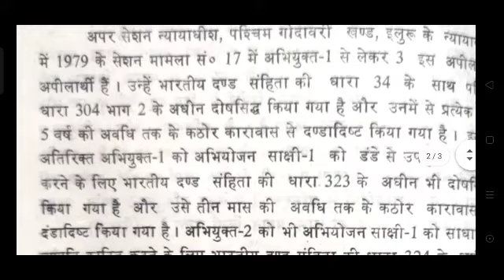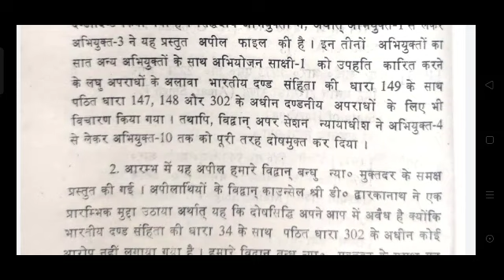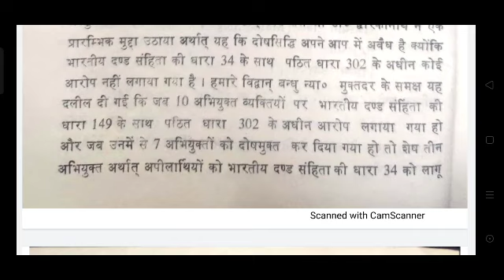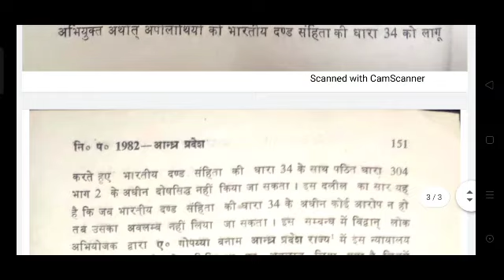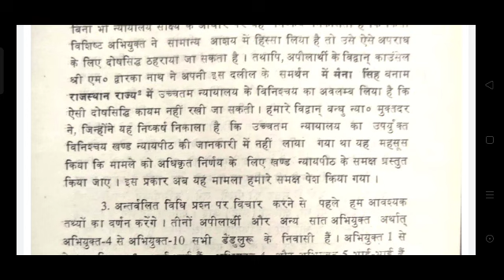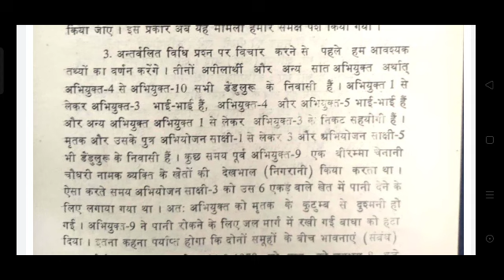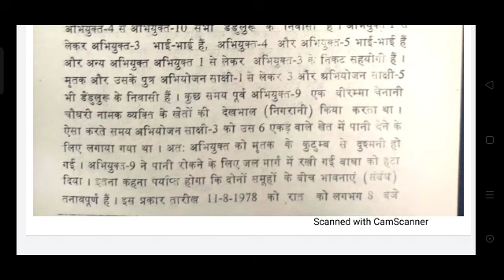Legal Hindi Steno Dictation# 80 WPM # special for HighCourt